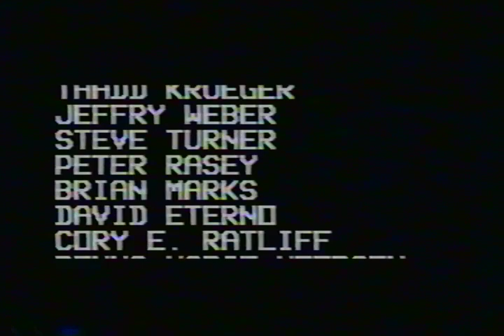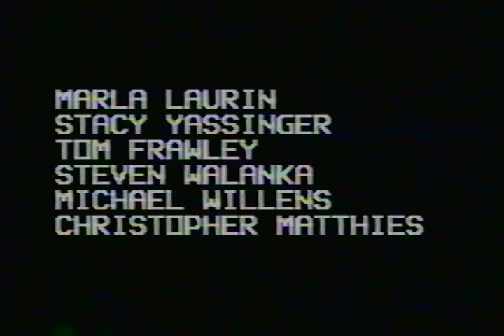West Side Story - Bows